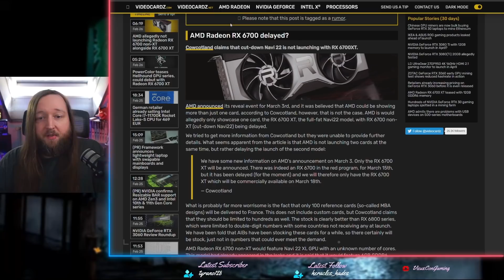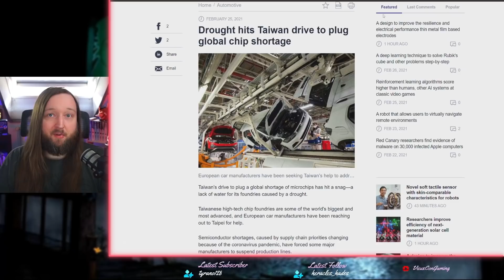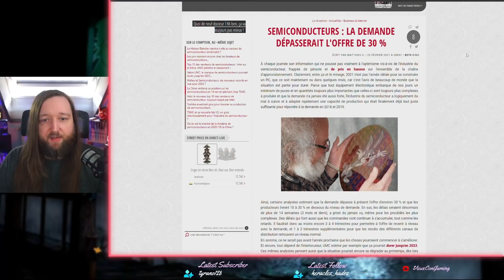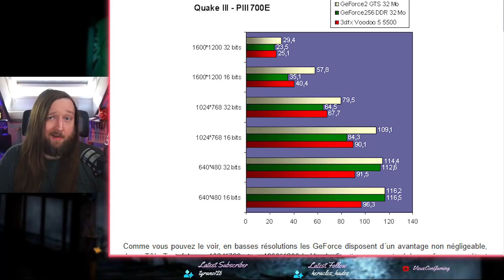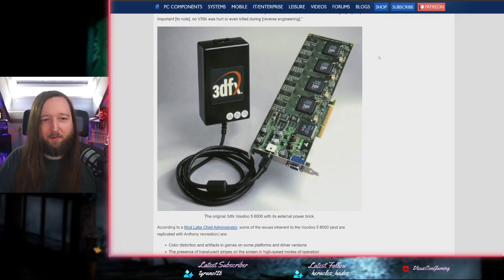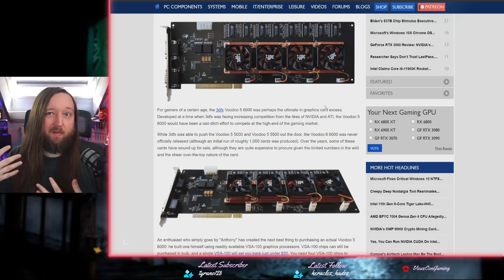Tarifs de la RX 6700XT les perfs - les derniers leaks avant l'annonce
Dernier point sur la 6700XT avant sa sortie plus quelques autres news en vrac

0:00 Intro
0:38 La 6700 reportée
1:26  Leaks 6700XT
4:37 Sécheresse et pénuries
7:11 Gamme RX chez Lenovo
7:40 Retours de la Voodoo 5 6000
11:24 Outro